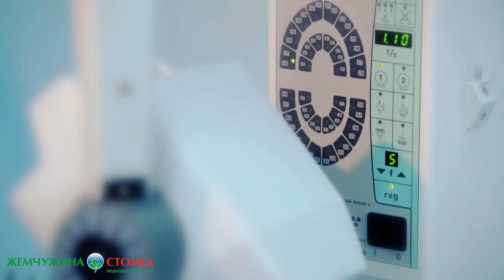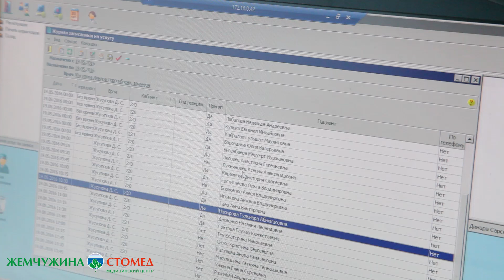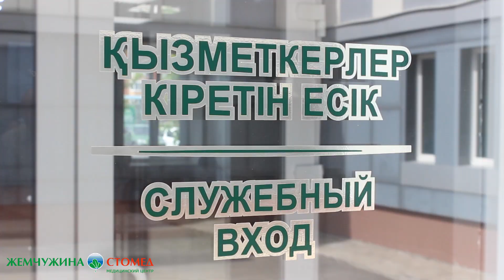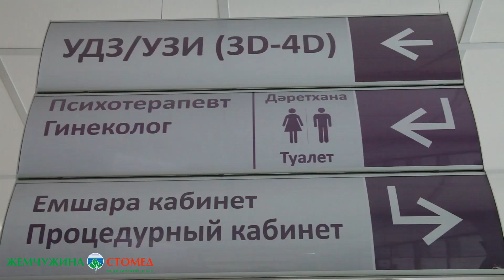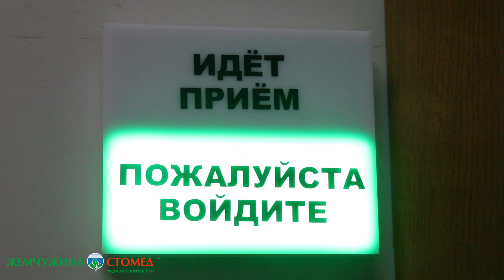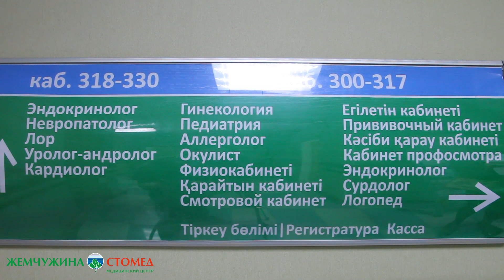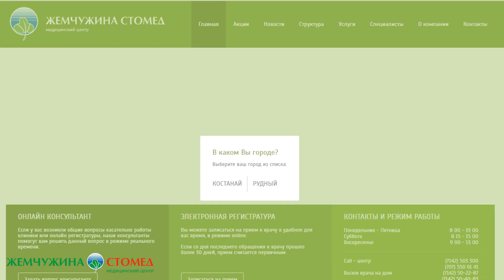СЕТЬ КЛИНИК "ЖЕМЧУЖИНА СТОМЕД"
Сеть клиник «Жемчужина Стомед» ведет собственную историю с 1992 года.

Активная деятельность начиналась с оказания стоматологических услуг.

В 2006 году в городе Костанай была открыта поликлиника со своей диагностической базой и стационаром.

С января 2016 года Медицинский Центр «Жемчужина Стомед» оказывает амбулаторно-поликлиническую помощь в рамках гарантированного объема бесплатной медицинской помощи для прикреплённого населения.

На сегодняшний день функционирует уже целая сеть клиник, география расширилась – имеются филиалы в городах: Костанай, Рудный и Астана. Оказываются медицинские услуги по диагностике и лечению заболеваний поликлинического, акушерско-гинекологического, стоматологического и хирургического профиля.

Неизменным остается одно – стремление Медицинского Центра сочетать в себе высококлассный сервис и инновационные медицинские технологии!